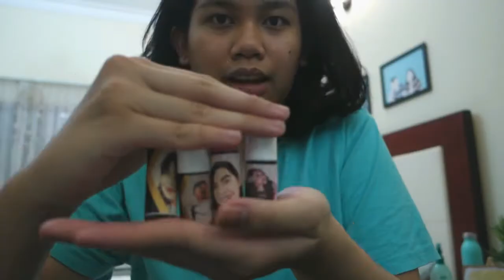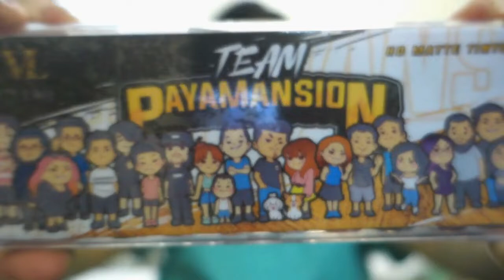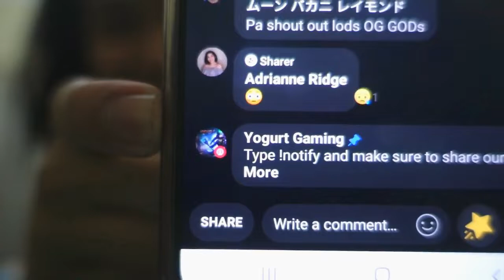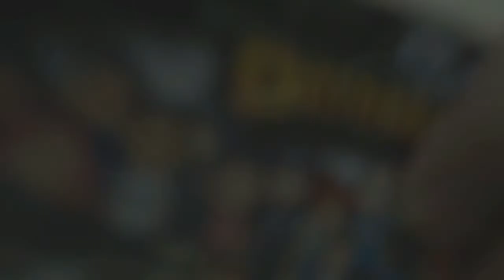VIYLINE Team Payamansion HD Matte Tints & more! (Bahrain) | ohyenhun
What's up sa inyo mga viviys? HAHAHAH Dumating na ang pinakahinihintay ko!! Halata naman kung ano HHAHAHAHA

Camera used: Sony RX 100 III